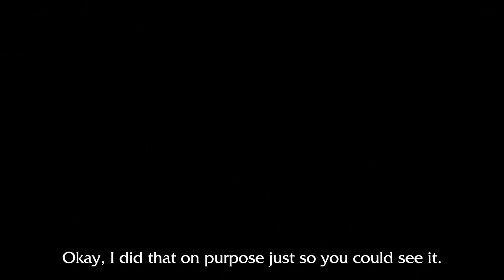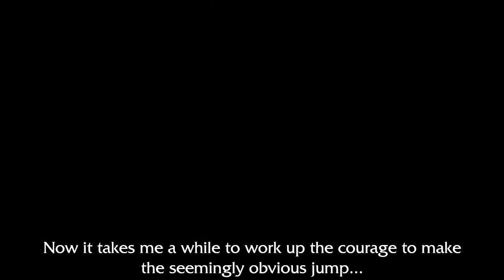Let's Play Tomb Raider Anniversary pt. 8 - Midas' Palace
Goldfinger